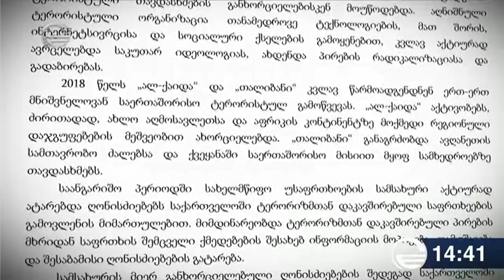პარლამენტში სუსის ანგარიშს აფასებენ